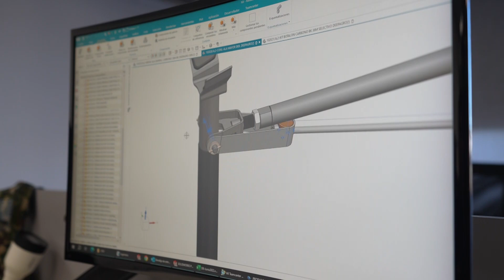Caimán SRL: "Entendimos que el confort era muy importante para el operario y lo hemos logrado"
Alberto Riva, Socio Gerente de Caimán SRL, nos recibió en el taller de la firma que fabrica las pulverizadoras de alta tecnología, con gran demanda a nivel nacional y extranjero.